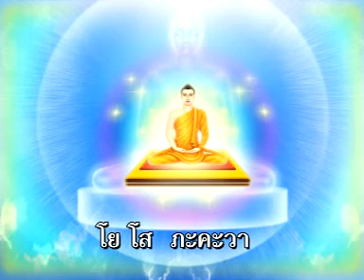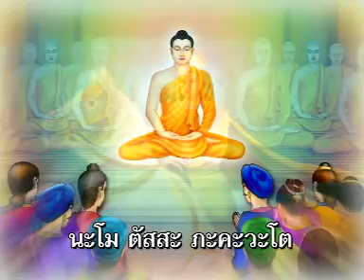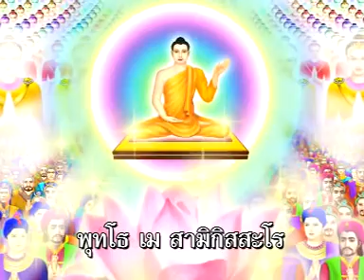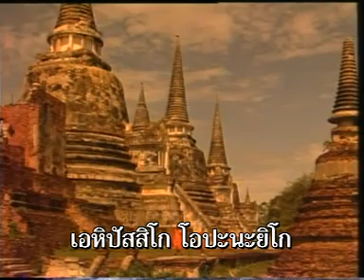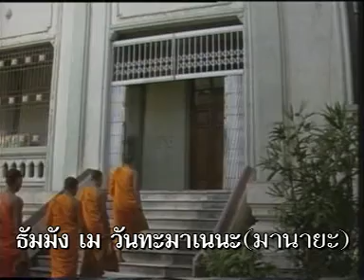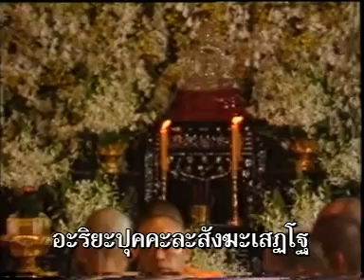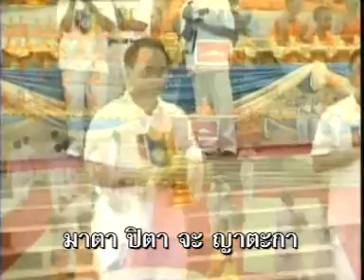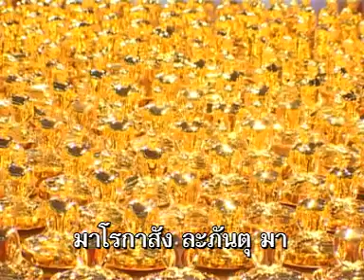ทำวัตรเย็น, v3 4,14มิย48,16 34min